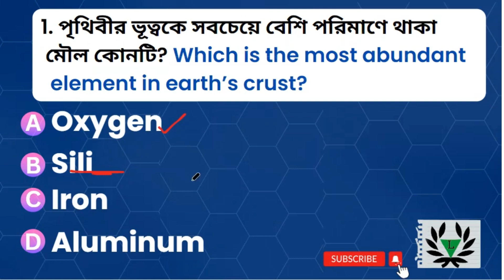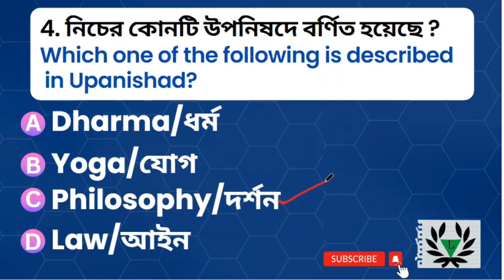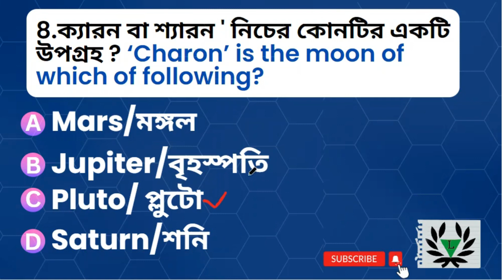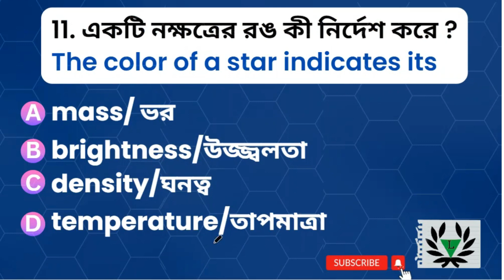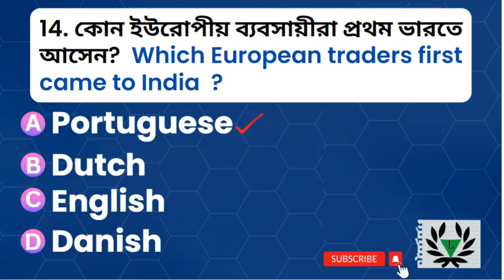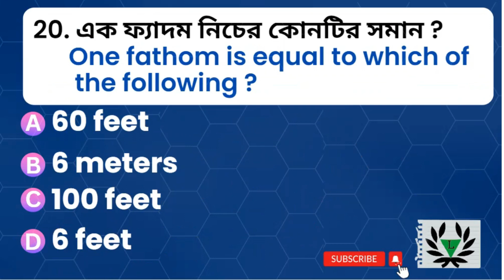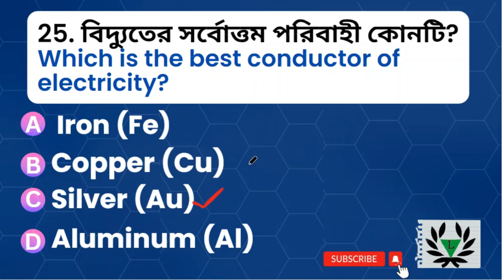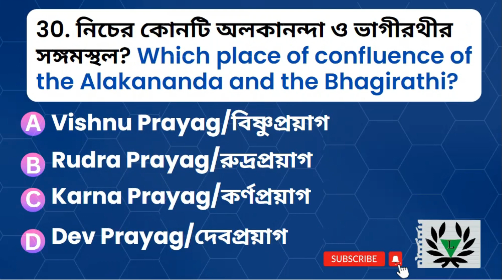FOOD SI /WBP কনস্টেবল / KP কনস্টেবল / WBP Lady Constable GK 30 Practice Set - 1/ জিকে প্র্যাকটিস সেট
FOOD SI /WBP কনস্টেবল / KP কনস্টেবল / WBP Lady Constable সহ সমস্ত পুলিশ পরীক্ষা গুলোকে টার্গেট করে GK স্পেশাল ক্লাস চলছে।

ফ্রী PDF এবং প্রস্তুতির জন্য Lakshyawb টেলিগ্রামে যুক্ত হয়ে যাও।

অথবা টেলিগ্রামে গিয়ে সার্চ করো Lakshyawb আর Join বাটনে ক্লিক করে যুক্ত হয়ে যাও আমাদের টেলিগ্রাম চ্যানেলে